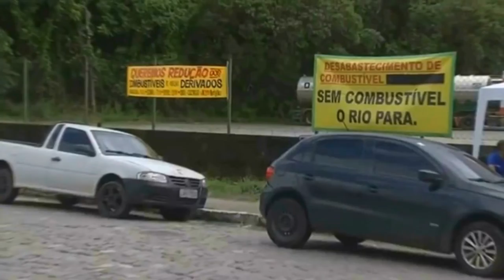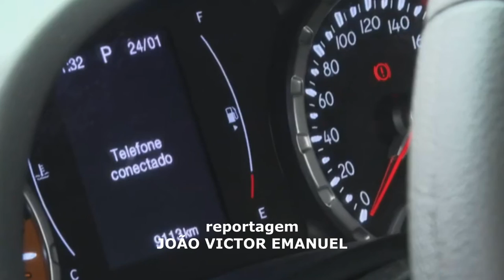DE ACORDO COM A ANP, A GASOLINA MAIS BARATA DO BRASIL É VENDIDA EM PASSOS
| REGIÃO |